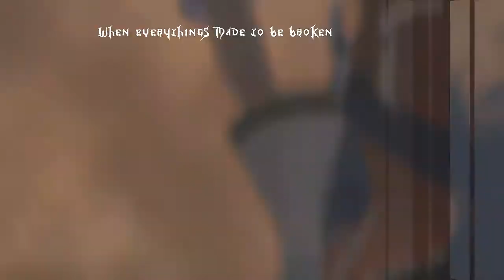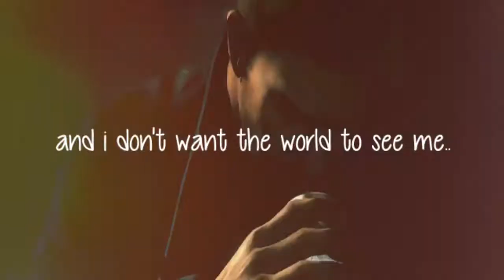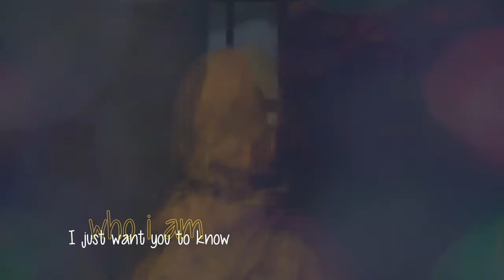[Collab] with xXAnimesForEverXx -Iris- GMV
Part one with Final fantasy x : by my sis xXAnimesForEverXx ♥
Part two with Kingdom Hearts is made by me :) ♥
Part three is made by me too with The Last of us ♥
Part four is made by my Sis xXAnimesForEverXx with Resident Evil Rebecca x Billy ♥
Part five is made by me too with the game Resident evil and the beautiful couple Jill x Chris ♥
Last part is made by my sis xXAnimesForEverXx ♥
We hope U Like it :D ♥